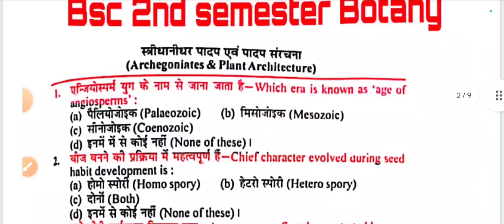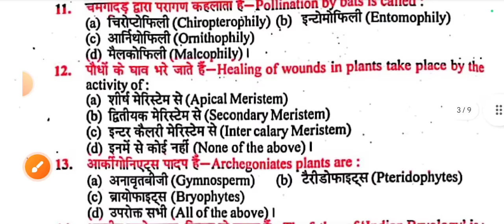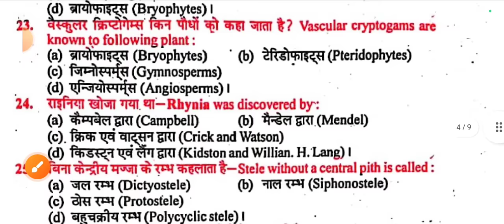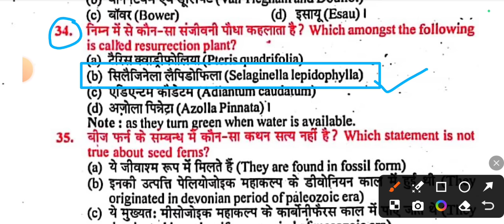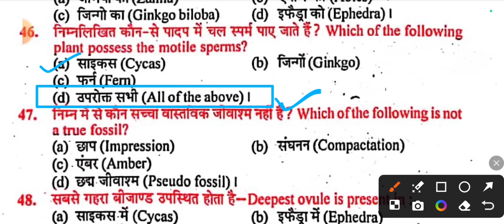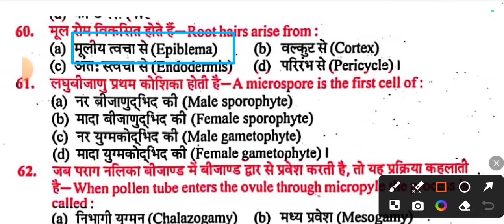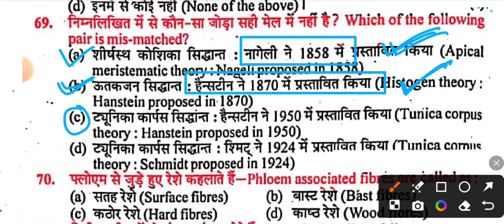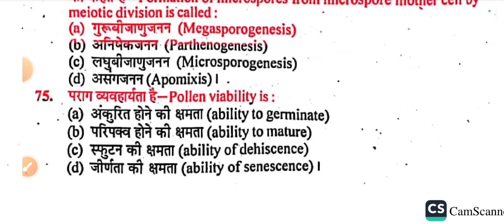🔴Live|bsc 2nd semester botany objective question|model solved paper 2024|top-100 mcq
Tags:- bsc first semester physics important question 2023
bsc 1st semester physics , bsc first year classes
bsc first semester mcq question paper
bsc first semester physics important question
bsc first semester mcq vks physics academy
sp study point
bsc 6th semester botany classes
cell biology most important questions
biofertilizers application
nitrogen fixing biofertilizer
application of nitrogen fixation
rhizobium bacteria
rhizobium culture
how to use biofertilizers
rhizobium symbiotic bacteria
biofertilizers
what are biofertilizers
rhizobium nitrogen fixation
biofertilizers and biopesticides
bsc botany sec
rhizobium
cell biology
viral video
cell biology objective questions
bsc 3rd year botany classes
b.sc 6th semester botany unit -01 cell biology objective questions part -02
star study centre
bsc 4th sem physical chemistry
physical chemistry bsc 2nd year 4th semester important questions
bsc 2nd year physical chemistry important questions
bsc 2nd year 4th sem chemistry important questions 2024
bsc 4th semester physical chemistry important questions 2024
physical chemistry bsc 2nd year 4th semester important questions 2024
bsc 4th sem physical chemistry important questions 2024
bsc 6th semester botany
sec
bsc 6th semester botany unit 1 multiple choice questions
guwahati university
b.sc 6th semester botany unit -01 cell biology objective questions
how to download bsc books pdf
bsc physics books 1st year
bsc physics books
bsc physics book pdf download
bsc physics book
bsc physics 1st year
bsc books download in pdf
bsc 1st year physics book name
bsc 1st semester maths classes in hindi
bsc 1st semester maths
books
best books for bsc physics honours
dibrugarh university
syllabus
bsc chemistry

bsc ke important question 2024
bsc first year exam 2024
bsc walon ke important question
bsc ke important question
aligarh university exam news
bsc agriculture exam date
exam pattern raja mahendra pratap singh university aligarh
bsc ag 4th seme exam date 2024
bsc ag 2nd semester exam pattern
raja mahendra pratap university aligarh results
rmpsu aligarh exam date
aligarh university exam pattern
raja mahendra pratap university aligarh exam date 2024
raja mahendra pratap university aligarh exam pattern 2024
shekhawati universit
sumit rana sir lecture
sumit rana bio
sumit rana
botany mcq for bihar shikshak bharti
botany mcq for bihar shikshak bharti 2024
bsc 1st semester botany objective question 2024
bsc 4th sem botany imp questions
bsc 4th sem botany important mcq
bsc 2nd year 4th semester botany important question 2024
bsc botany 4th semester important question
bsc 4th semester botany important question and answer
botany bsc 2nd year 4th semester important question
botany bsc 4th semester
botany 4th semester most important question 2024
bsc 4th semester botany important questions 2024
matsya university computer fundamentals answer key
matsya university computer fundamentals paper
bsc 2nd semester chemistry important questions 2024
bsc 2nd semester chemistry paper
bsc exam
bsc 1st year
bsc 2nd
bsc 2nd semester maths
bsc 2nd semester maths syllabus
bsc 2nd semester syllabus 2024
bsc paper
bsc second semester chemistry syllabus
chemistry by your bsc guide
important questions
maths by your bsc guide
physics by your bsc guide
b. a. 2nd semester hindi sahitya mcq
unit 4 multiple choice questions hindi sahitya
ajmer university b.a 1st semester zoology paper 2024
bsc zoology sem 6 important question 2024
b. a.2nd sem
zoology paper 2 important question bsc sem 6
zoology model paper bsc sem 6 paper 2
bsc 6th semester zoology model paper 2
bsc 3rd year 6th semester zoology model solved paper
bsc 6th semester zoology model paper 2024
bsc 6th semester zoology important question paper 2
b. a. 4th semester
class 12
board exam
cuet 2024 safe score
cuet 2024 cutoff
how to crack cuet 2024
untoldmak
cuet
cuet 2024 kya hai
cuet 2024
board exam me copy kaise likhe
board exam mein pass kaise ho
exam me kuch na aaye to kya kare

science mein pass hone ka tarika
how to pass in board exam 2024 class 10
paper mein pass hone ki trick
physics wallah shorts